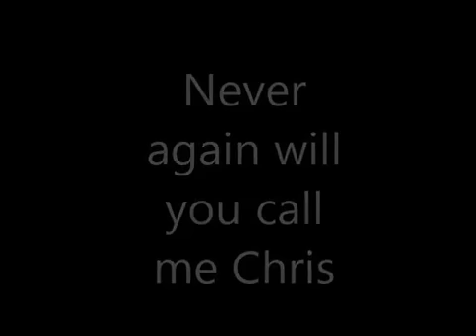MY NAME IS NOT CHRIS!!!!!!!!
Hey guys, CrisisRevolution here, and today I have another awesome video for you guys! Hope you enjoy!

Special Thanks to CivilEvolution or making the this HILARIOUS video for me! Check him out below.

🔹Add Me on Skype: crisisrevolution

🔹Other Links
-GameCenter: CrisisRevolution
-Minecraft Seeds Pro: CrisisRevolution
-Playstation Netwrok: CrisisRevolution

🔹Intro- "Beam"- Mako
🔹Outro- "Demons"- Imagine Dragons (Dzeko & Torres Remix)